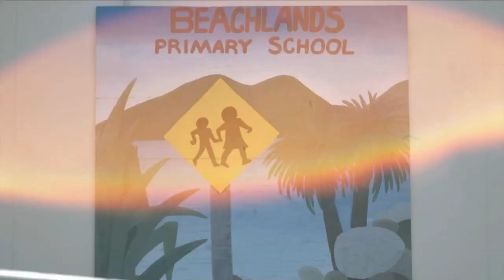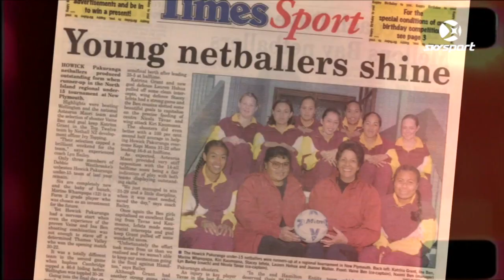NETBALL ZONE - Katrina Grant Feature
SKY Sport's Netball Zone spoke with Silver Fern Katrina Grant ahead of the 2014 International Netball season.